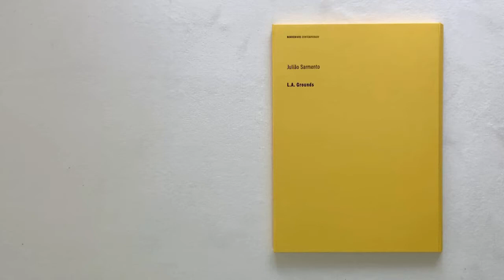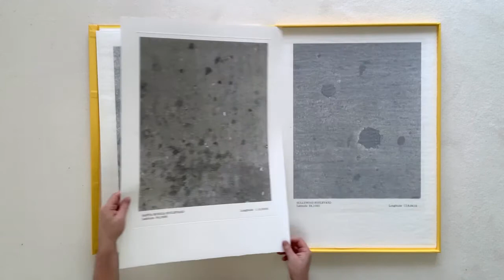L A Grounds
Benveniste Contemporary participates in PhotoEspaña in the Festival OFF Online with the project titled L.A. Grounds by Portuguese artist Julião Sarmento (Lisbon, 1948). This edition consists of 8 black and white photogravures and were printed and published by Benveniste Contemporary in 2019.